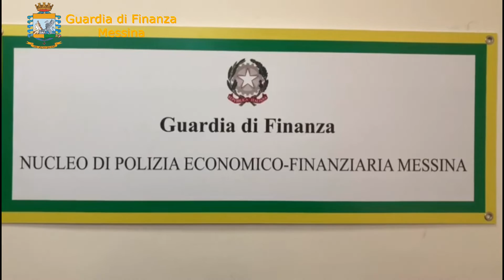Sequestrati beni per un milione a ex consigliere di Giardini e a mafioso di Barcellona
Operazione della Guardia di Finanza: patrimonio accumulato commettendo reati. Leggi l'articolo qui